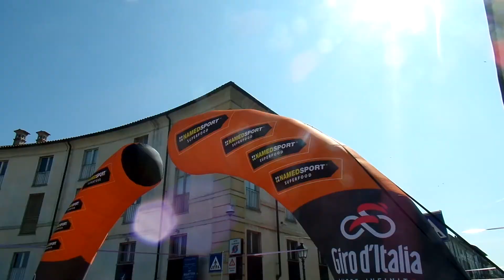Giro d'Italie vs Tour de France, lequel est le meilleur Grand Tour?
Nous avons été voir quelques étapes du Tour de France au cours des dernières années, mais au fil du temps, plusieurs Italiens nous ont vanté le Giro d'Italie. Nous sommes allés voir si c'était vrai que l'ambiance plus décontractée et que l'accès au coureur étant plus facile.